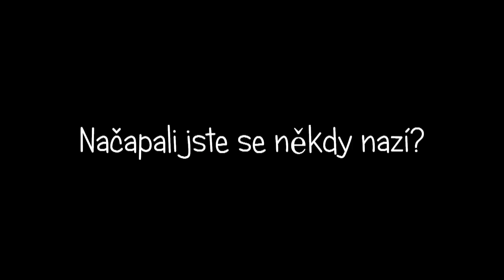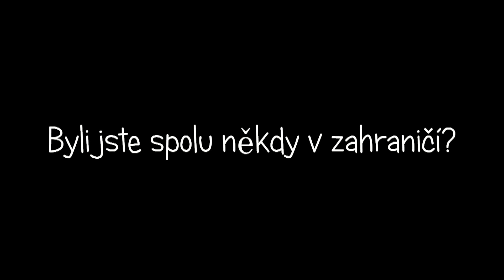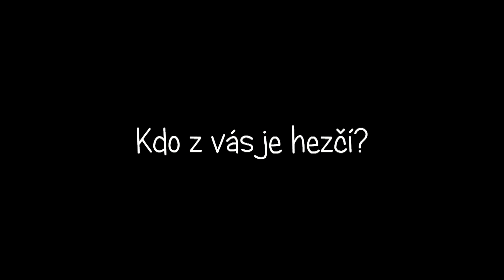SOUROZENECKÝ TAG! w/Ségra :)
Nové video, ve kterém odpovídáme s Míšou na vaše časté otázky :)
-- KLIKNI NA ZOBRAZIT VÍCE KDE SE DOZVÍŠ VÍCE --